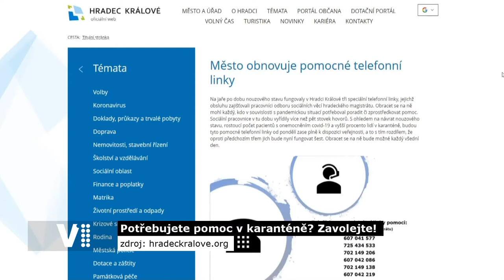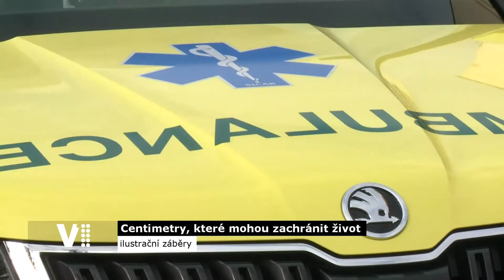Hradecký expres 41/2020